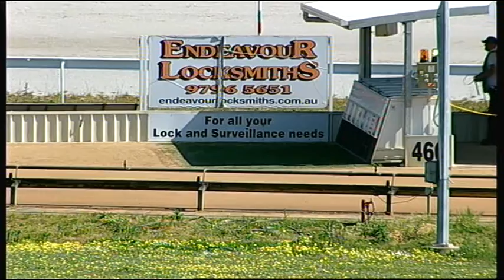WGL THU 08 OCT 15 R8